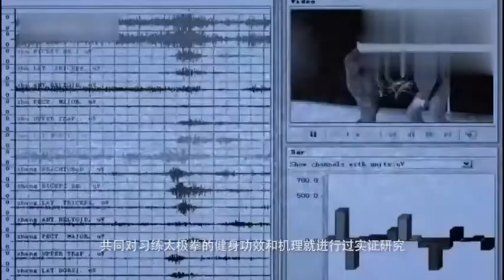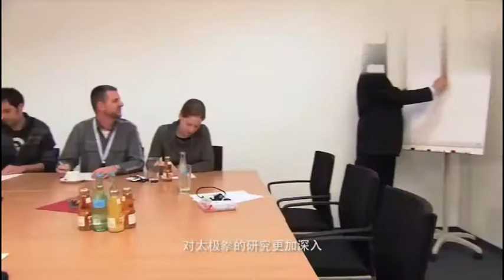The Commonwealth of Mankind | Short Documentary on the Benefits of Tai Chi in Today's Society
Explore the transformative power of **Tai Chi** in this short documentary, **"The Commonwealth of Mankind"**, where we delve into the benefits of Tai Chi for mental, physical, and emotional well-being in today's fast-paced society. 🌿

Tai Chi, rooted in ancient Chinese martial arts, is now embraced globally for its ability to reduce stress, improve balance, and enhance mindfulness. In this documentary, we showcase real-life experiences of Tai Chi practitioners and how this practice has positively impacted communities around the world.

Discover why Tai Chi is more than just a martial art—it's a pathway to a healthier, more harmonious life.

📍 Visit us at Emerald Dragon Martial Arts | Penrith, NSW, Australia